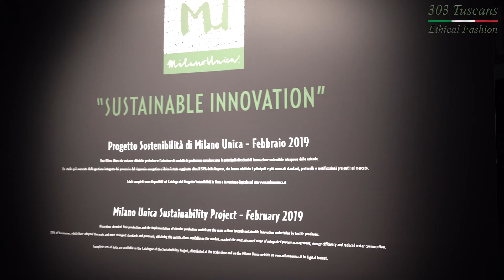"303 Tuscans" Ethical Fashion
Ethical Fashion - mindful by design.